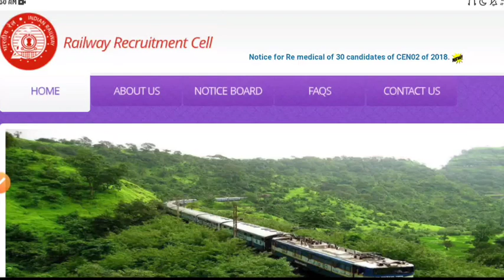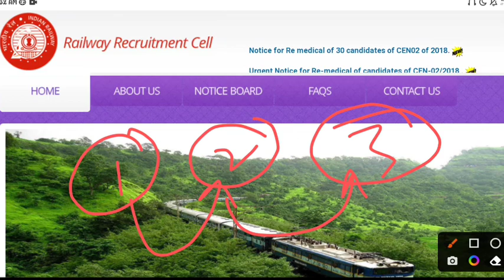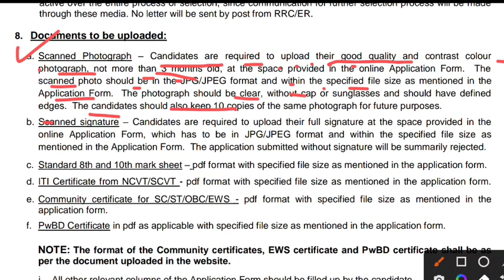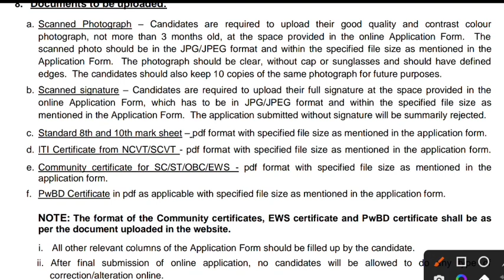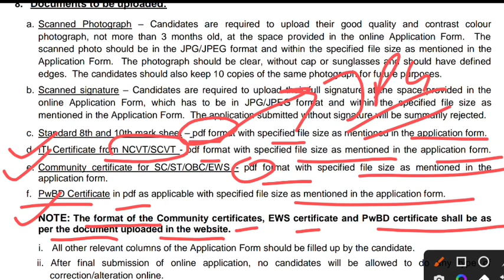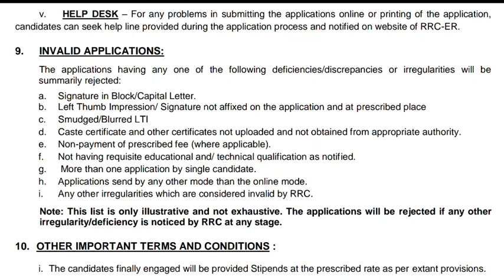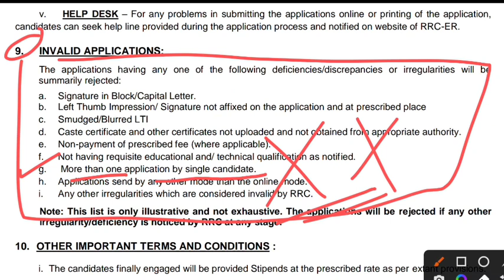Railway Apprentice 2022 | Eastern Railway Apprentice online Form 2022 के लिए जरुरी Document